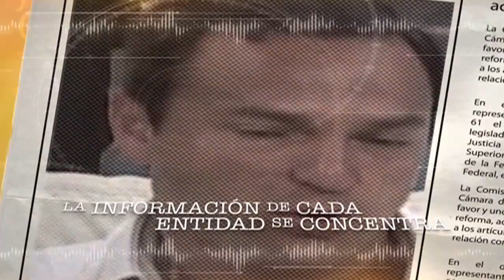Spot “Pseudouniversidades” lucro sin control 18 Julio 2015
‪#‎estadodelosestados‬ todos los sábados a las 9:00am
Transmisión de los programas en Tu Canal 10
por el sistema de cablemás en los
Canales 150 en QRoo y 153 Yucatán
Y descarga la APP de Canal 10 en tu móvil para ver los programas.